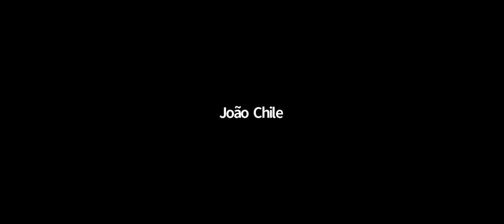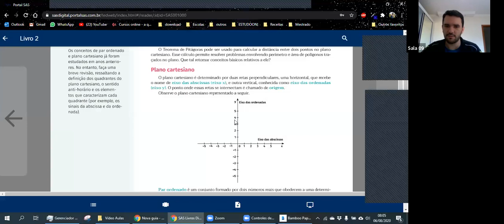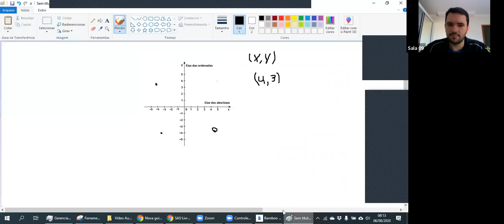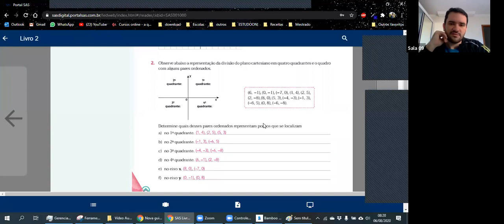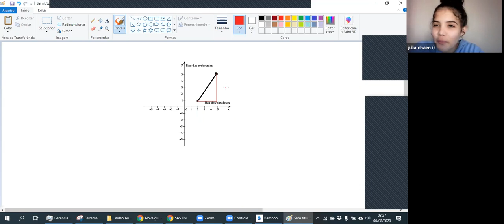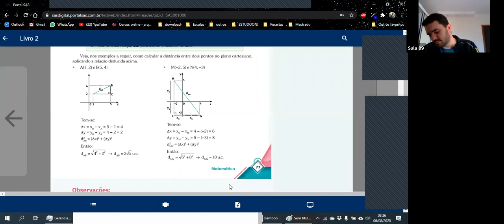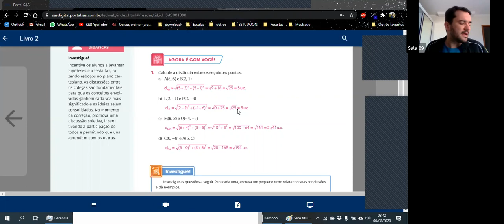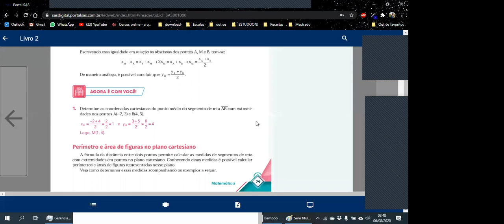9º ANO A e B - MATEMÁTICA (06/08)